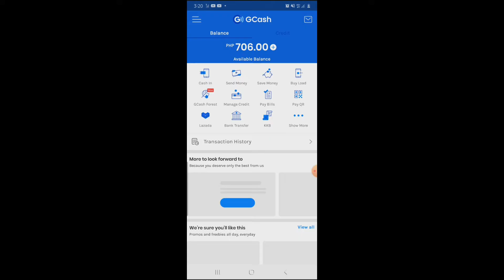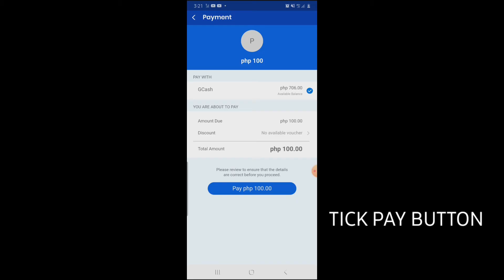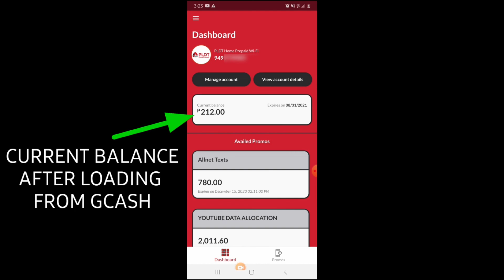How To Buy Load Using GCash